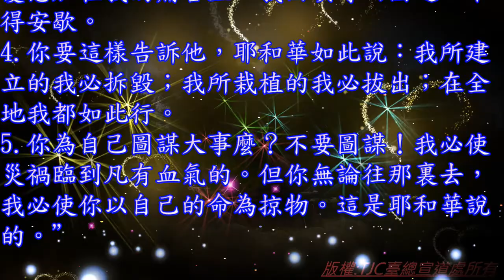耶利米書 45 章